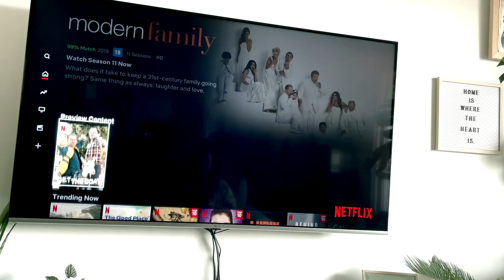6 SÉRIES ESCONDIDAS DA NETFLIX ⭐️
SEUS PROBLEMAS ACABARAM! Você já se viu naquela situação em que não sabe o que assistir na Netflix? Hoje, as migas Natália Bridi, Patricia Gomes e Aline diz vêm aqui te falar 6 séries escondidas MARAVILHOSAS da Netflix. Não perca!

As 6 séries escondidas da Netflix:
-Magic for Humans
-Please Like Me
-Dash & Lilly
-Glow Up
-Kingdom
-Amor e Anarquia